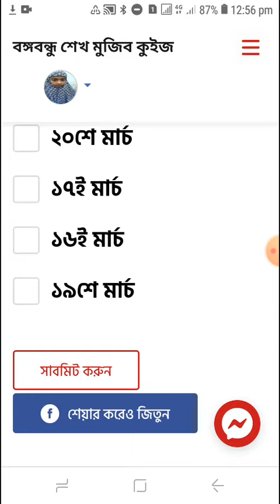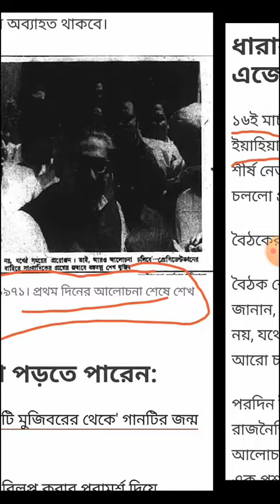প্রথম দফায় আলোচনা শুরু হয় কবে? ৫৫ তম কুইজের প্রশ্নোত্তর!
সঠিক উত্তর পেতে ভিজিট করুন!

Others Channel Name & link-

Channel Name: Today & Tomorrow

Channel Name: Talking Toms & World Cartoons